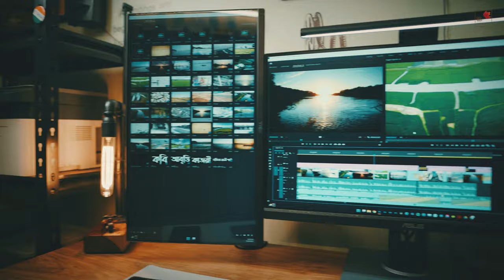Best Editing Studio Setup for You , Autumn Leaf Productions, Video Editing Desk Setup.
Best Editing Studio Setup for You
How to Set Up an Editing Studio Like a Pro
How to Setup a Home Editing Studio
5 Tips for Setting Up an Editing Studio